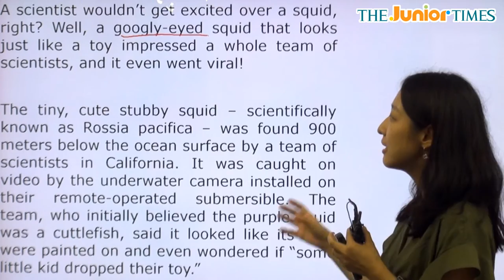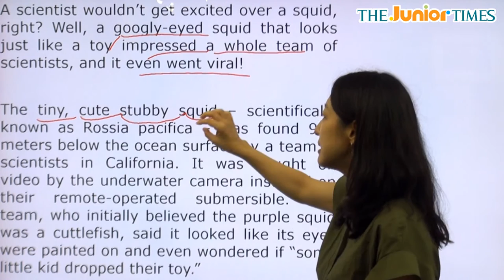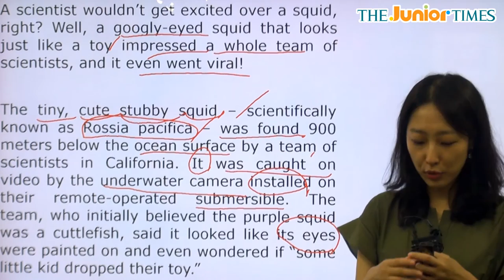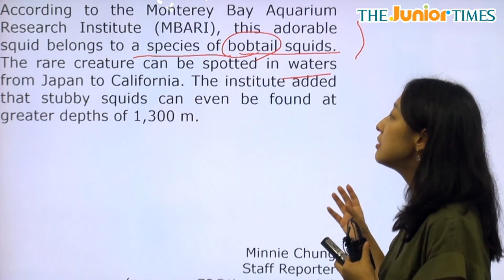The World’s Most Famous Squid! - 전나리 선생님과 함께 하는 Hot Issue 동영상 강의 ( The Junior Times - No.648 )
세상에서 제일 유명한 오징어를 만나볼까요?